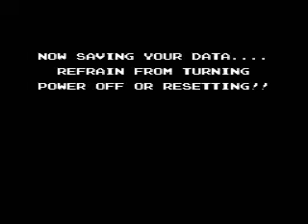Startropics Walkthrough Teil 3 mit Kommentar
Nachdem wir Schiffbruch erlitten haben, machen wir uns auf in das Dorf Miracola nur um vor neue Probleme gestellt zu werden.